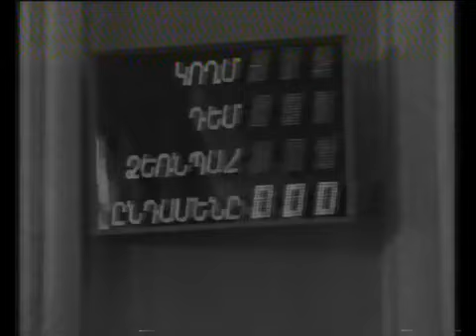Լևոն Տեր-Պետրոսյանի երդմնակալությունը, 11 նոյեմբեր, 1991թ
ՀՀ առաջին նախագահ Լևոն Տեր-Պետրոսյանի երդմնակալության արարողությունը Գերագույնխորհրդի հատուկ նիստում։

Հայլուր. Տիգրան Նաղդալյան